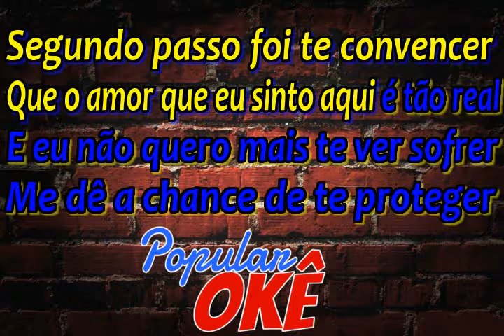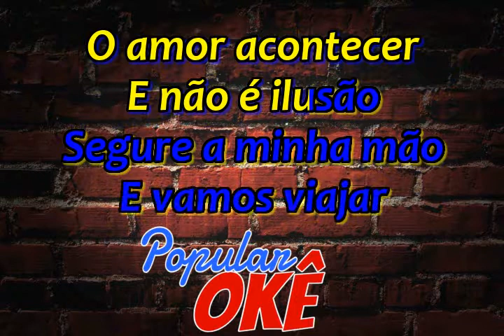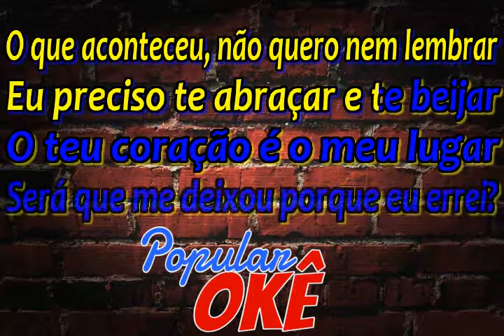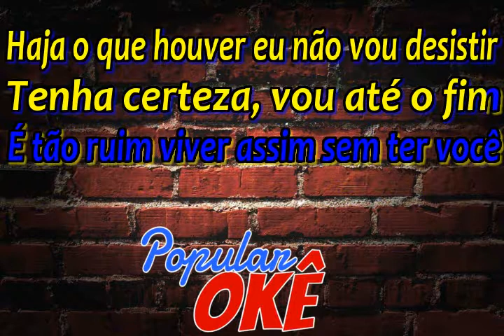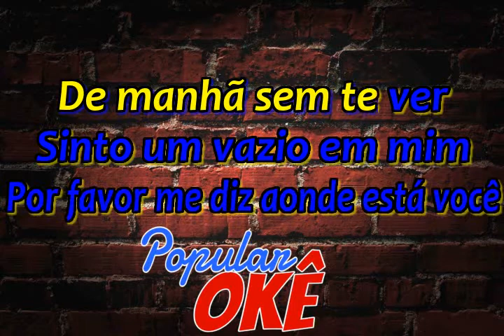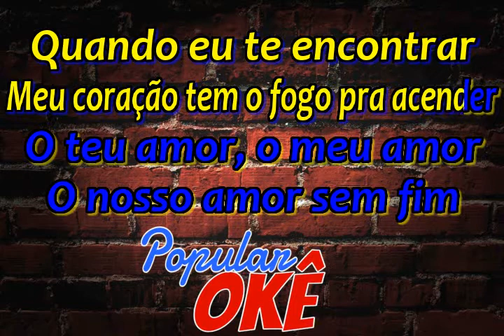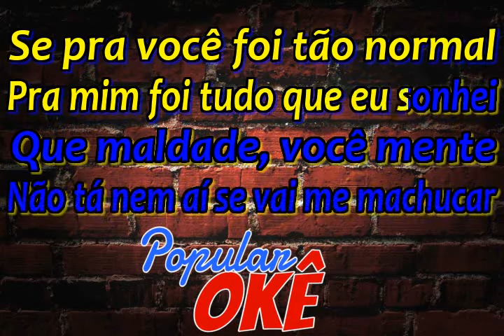Belo - Medley Belo (Pra ver o sol brilhar/Intriga da oposição/Nada vai separar/Incondicionalmente))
Belo - Medley Belo

VSB Produções